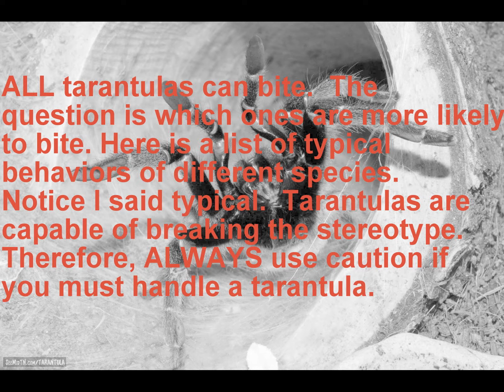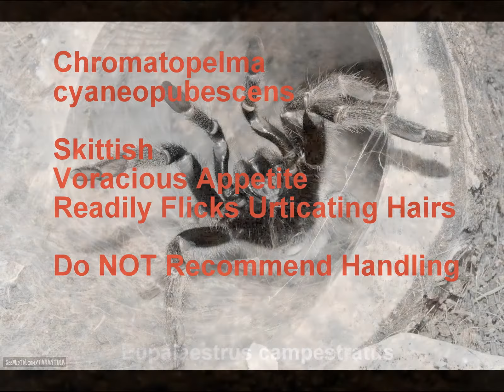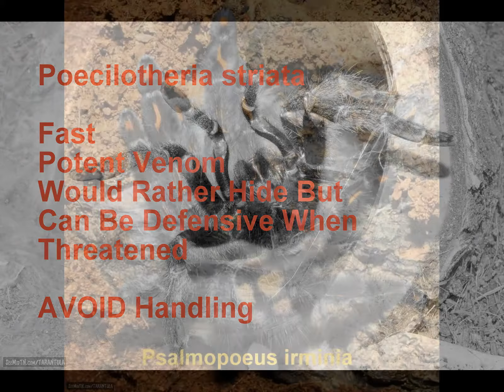Slideshow Of My Tarantulas-Should They Be Handled?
See every species of tarantula I own.  Some of them are very young. Here are some tips as to whether or not these species should be handled.  The music was created by me.  I used software to create the song by using various sound loops.  I hope you enjoy and I hope it is informative.  :)  NOTE: THE PICTURED LAMPROPELMA VIOLACEOPES MAY ACTUALLY BE A HAPLOPELMA LIVIDUM.